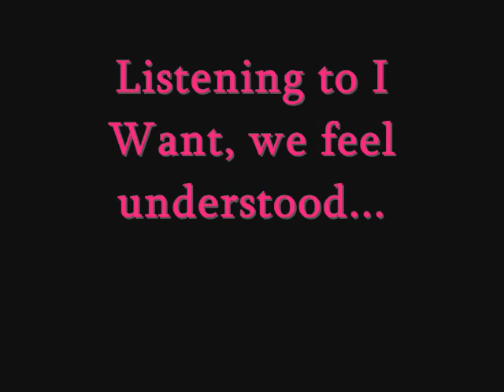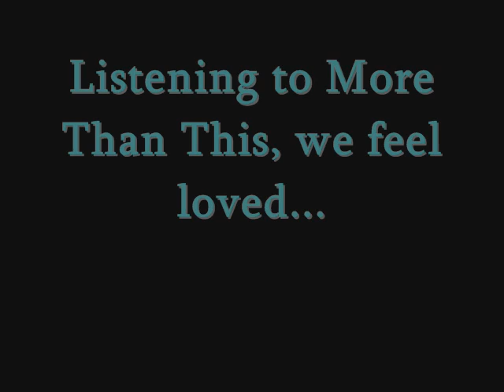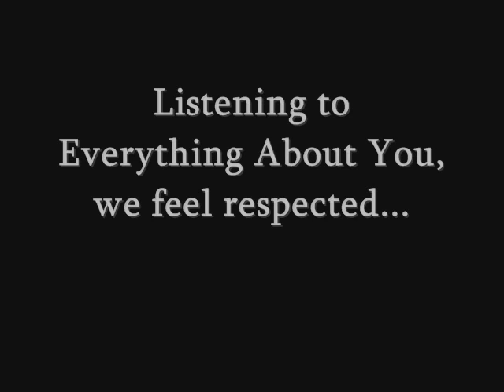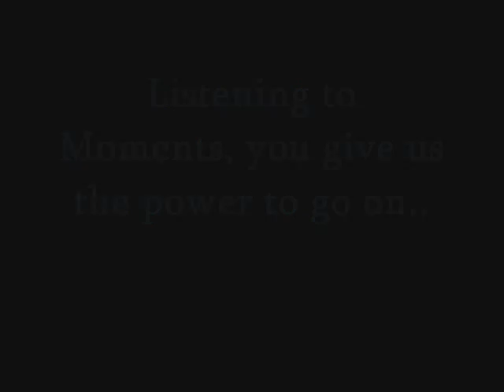Italy wants One Direction ♥.wmv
This video was made by some Italian directioners, with a lot of love ♥